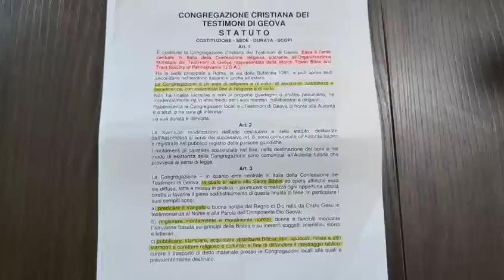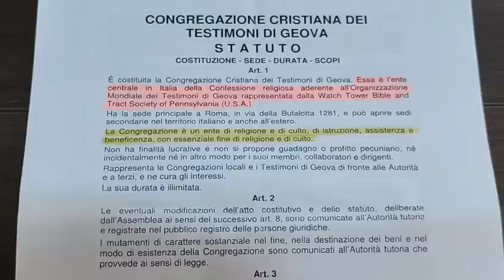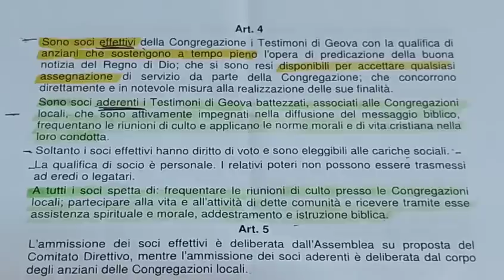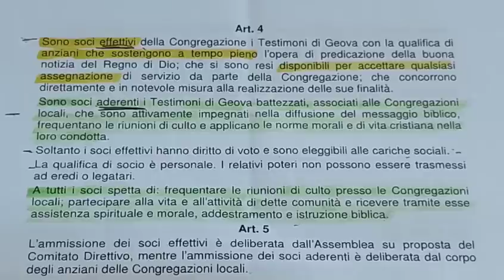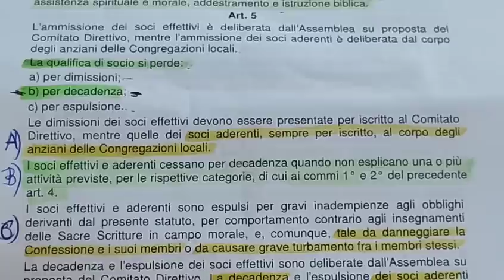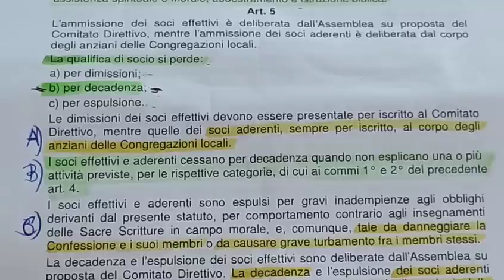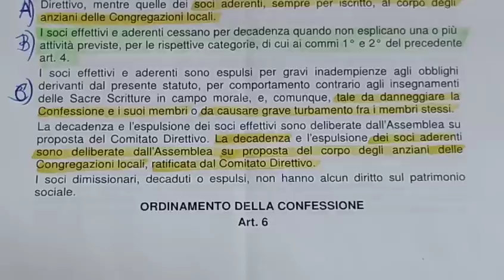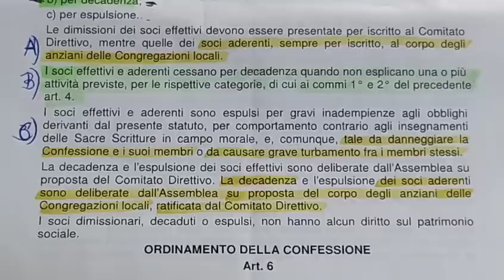jw.org 596 - "STATUTO" dei TDGEOVA E TITOLO DECADUTO...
Per gli INATTIVI che intendono far valere il proprio diritto alla decadenza del titolo dall'ASSOCIAZIONE dei TESTIMONI DI GEOVA, può chiedermi copia proforma in privato.

💛 Condividi questo  video: non costa nulla e puoi aiutare tante persone.

Si accettano commenti e osservazioni in merito agli argomenti trattati ma sarà eliminato qualsiasi commento contenente accenno di: provocazione, insulto e attacco personale, invece di riguardare solo gli argomenti, i quali, rimangono tali fino a loro onesta confutazione.